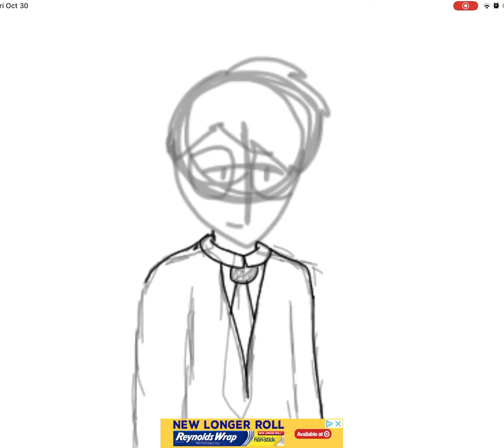Vincent- Oc drawing